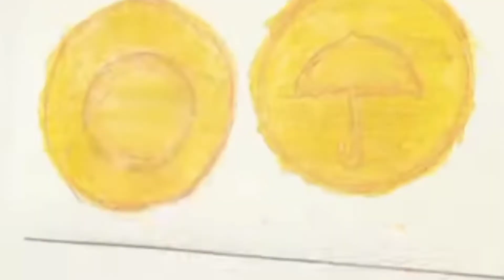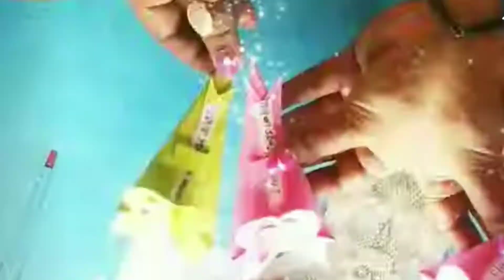EASY PAPER CRAFTS | diy paper crafts | origami craft ideas